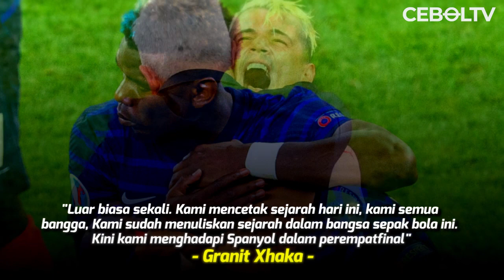MINUM COCA-COLA GRANIT XHAKA TERPILIH SEBAGAI PEMAIN TERBAIK DAN BAWA SWISS KE 8 BESAR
REFERENSI
Bola.net :